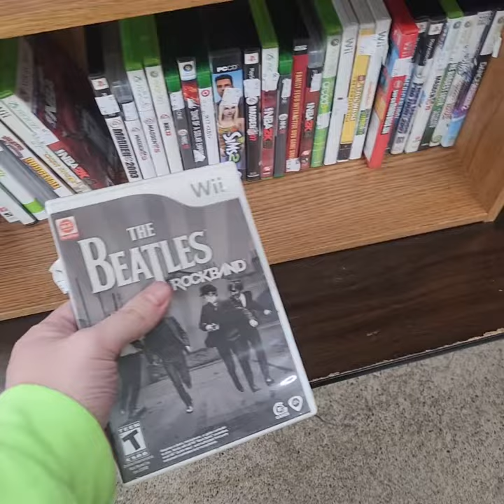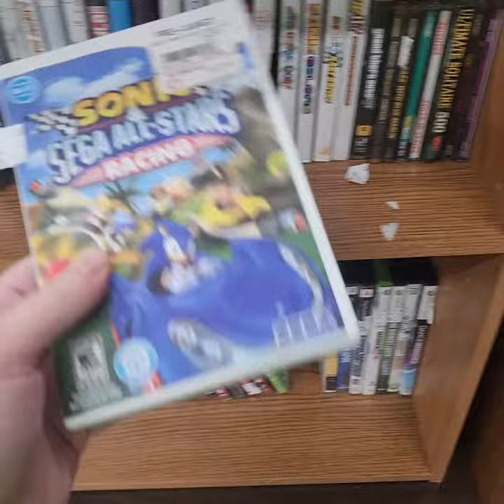Quick Trip to Thrift Store Equals Long Box Ps1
Went to thrift store and scored some great items